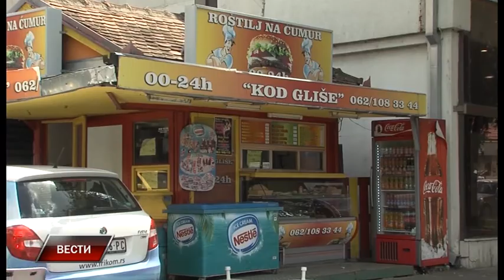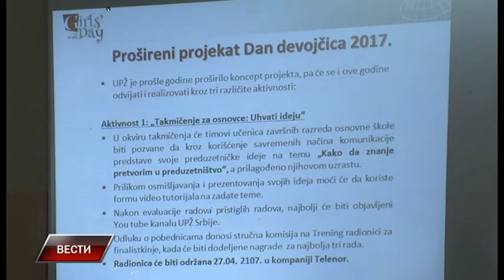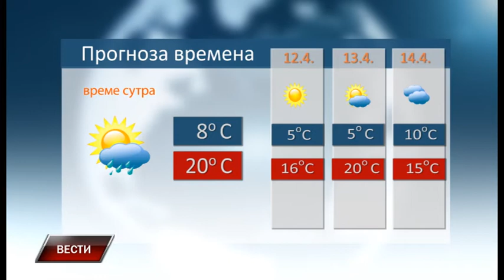Vesti 10 4 2017